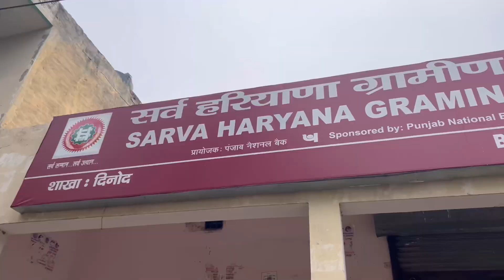First time drive car in heavy fog 🥶😶‍🌫️😱 bhot time lag Gaya ￼😶‍🌫️😶‍🌫️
Hit likes

Lots of❤️